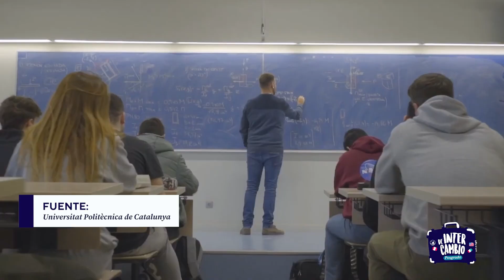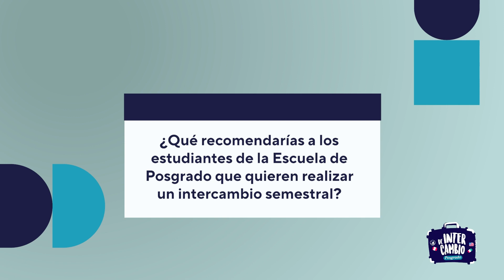DE INTERCAMBIO - POSGRADO | Leonel Lipa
¡Descubre la experiencia de intercambio de posgrado junto a estudiantes PUCP! En este testimonio, Leonel comparte su experiencia en la Universidad Politécnica de Cataluña en la que ahora lleva un doble doctorado gracias a la beca Erasmus.

¡No pierdas la oportunidad de vivir una experiencia internacional! Únete al programa de intercambio de posgrado en la PUCP y abre tus horizontes hacia nuevas fronteras. ¡Inscríbete hoy y sé parte de esta aventura académica y cultural!